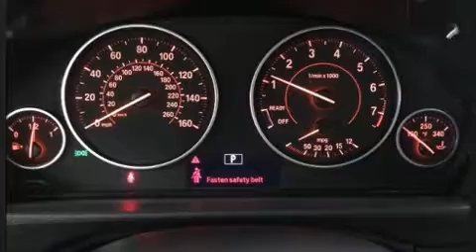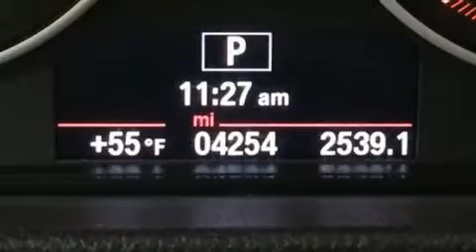2017 BMW 430i xDrive w/SULEV in Anchorage, AK 99501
BMW of Anchorage
730 E 5th Ave

Take command of the road in the 2017 BMW 430i With less than 2,000 miles on the odometer, this model delivers an exhilarating ride without compromising ultimate luxury! BMW made sure to keep road-handling and sportiness at the top of it's priority list. It features an automatic transmission, all-wheel drive, and a 2 liter 4 cylinder engine. The engine breathes better thanks to a turbocharger, improving both performance and economy. All of the premium features expected of a BMW are offered, including: 1-touch window functionality, a tachometer, a built-in garage door transmitter, an automatic dimming rear-view mirror, automatic dimming door mirrors, a power rear cargo door, and power seats. With high intensity discharge headlights illuminating your path, you'll always appreciate maximum visibility. For drivers who enjoy the natural environment, a power moon roof allows an infusion of fresh air. Curtain airbags combine with standard stability control in creating a comprehensive safety network. It also arrives with a Carfax history report, indicating just one previous owner. Our sales reps are knowledgeable and professional. We'd be happy to answer any questions that you may have. We are here to help you.